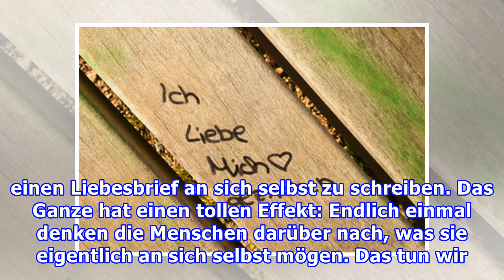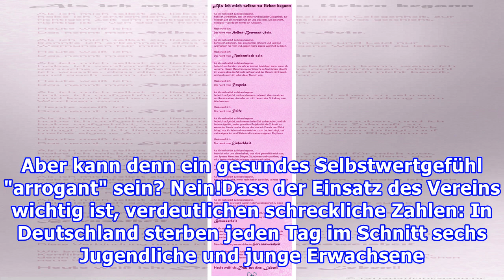Video für mehr Selbstwertgefühl: Schreibe einen Liebesbrief an dich selbst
Video für mehr Selbstwertgefühl: Schreibe einen Liebesbrief an dich selbst Foto: Screenshot "Freunde fürs Leben"  Video-Projekt "In Liebe - Dein Ich: Ein Liebesbrief an mich selbst" soll Selbstwertgefühl steigernSelbstwertgefühl steigern durch einen Liebesbrief an sich selbst? Das Video-Projekt "In ...